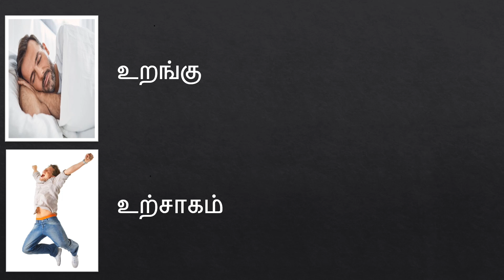(உ) - தமிழ் | உயிரெழுத்துக்கள் | Words Starting with உ | U Varisai Sorkkal | உ வரிசை சொற்கள்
'உ' வில் தொடங்கும் 32 எளிய வார்த்தைகளை தான் பார்க்கப்போறோம்...Easy Tamil words for Toddlers...
Pre-school Tamil learning video...

குழந்தைகளுக்கான உயிர் எழுத்துக்கள் |  Learn Tamil Uyir Ezhuthukal (Tamil simple words which starts with the letter "உ"
Learning  video for kids and children in Tamil

1.  உடை
2.  உரல்
3.  உதடு
4.  உப்பு
5.  உணவு
6.  உடல்
7.  உளி
8.  உரி  (peel)
9.  உயரம்
10.  உரம்
11.   உலர் (dry)
12.  உருவம்
13.  உடுக்கை
14.  உருண்டை
15.  உறக்கம்
16.   உளுந்து
17.   உழவர்
18.   உலகம்
19.   உதிரம்
20.   உலக்கை
21.   உடும்பு
22.   உதவி
23.   உருளைக்கிழங்கு
24.   உப்பளம்
25.   உண்டியல்
26.   உணர்ச்சி (emotion)
27.   உயிர் எழுத்துக்கள்
28.   உணவகம்
29.   உறைவிடம்
30.  உயில்
31. உலோகம்
32. உறுப்புகள்

உடையை உடம்பில் உடுத்தினேன்
உடும்பு உலக்கையை உலுக்கியது

உ வில் தொடங்கும் வார்த்தைகள்,tamil letter kids activity for children and kids,உ வில் தொடங்கும் சொற்கள்,உ - வில் தொடங்கும் சொற்கள்,children,உ எழுத்தில் தொடங்கும் சொற்கள்,உ வில் தொடங்கும் பாடல்..,’உ’வில் தொடங்கும் சொற்கள்,உ எழுத்து சொற்கள்,ஊ எழுத்தில் தொடங்கும் சொற்கள்,எ எழுத்தில் தொடங்கும் சொற்கள்,’உ’வில் தொடங்கும் சொற்கள் முப்பது,உயிரெழுத்தில் தொடங்கும் சொற்கள்